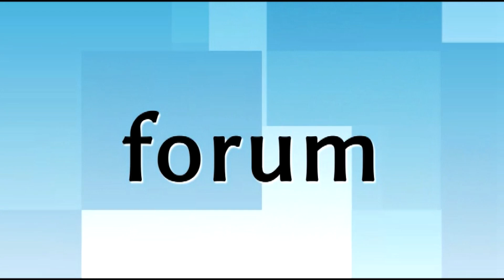Impreza charytatywna dla Michała